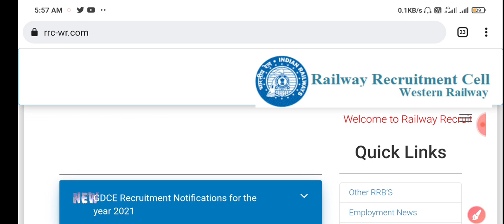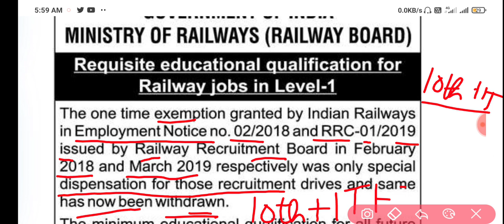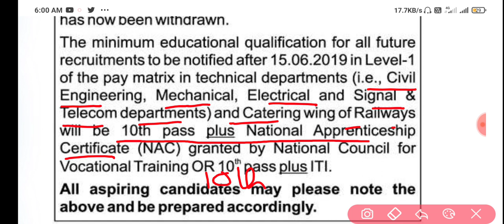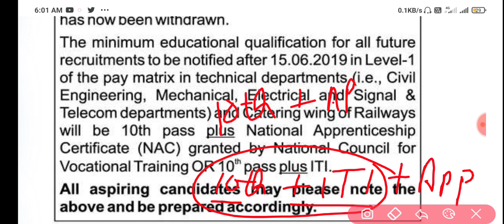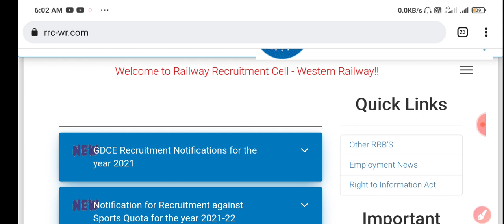Good News For ITI Student | Railway Group D मे Job करने के लिए ITI जरूरी | Railway Notice 2022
Good News For ITI Students | Group D के लिए अब ITI जरूरी | Railway Group D Exam | Railway Group D

✦ Your Query:-
railway group notice 2022
rrc group d new exam date 2022
railway recruitment 2022,group d exam date 2022
indian railway recruitment 2022,group d exam date
railway group d new exam date 2022
group d,group d exam date news
railway group d notice
railway recruitment,rrc group d exam date
rrc group d exam,ntpc recruitment 2022
ntpc cbt 2 exam date,swr railway recruitment 2022
hubli railway recruitment 2022,group d exam date 2021
railway tc recruitment 2022,railway jobs 202
,railway je recruitment 2022,rrb group d

ABOUT CHANNEL
Regards:-
 SUCCESS CAREER